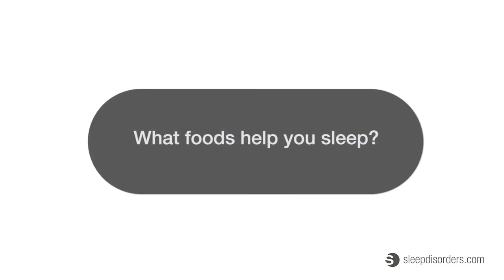What foods help you sleep? - Dr. Vector Sleep Diagnostics Center